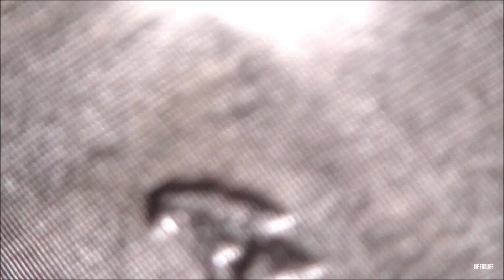The Lion King & Jungle Festival - Disneyland Paris 2019